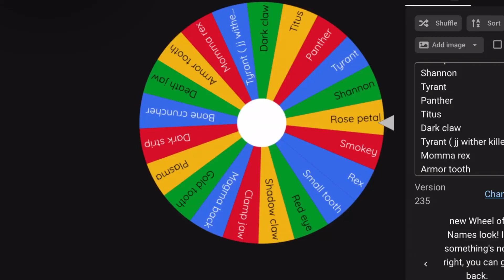T-rex elimination wheel: bone cruncher vs tyrant and rex vs small tooth